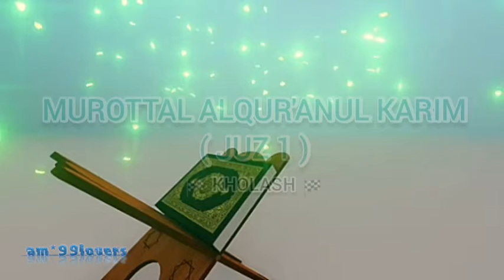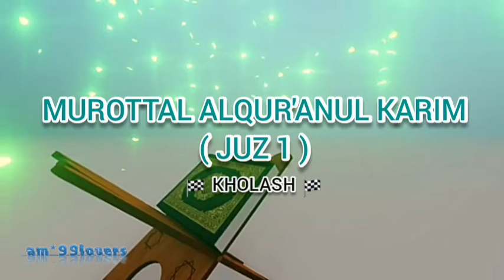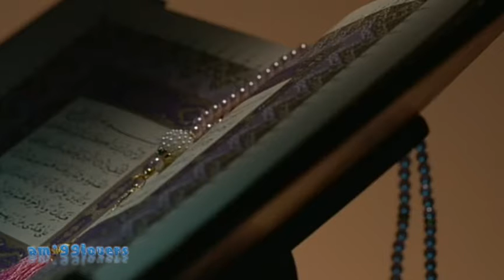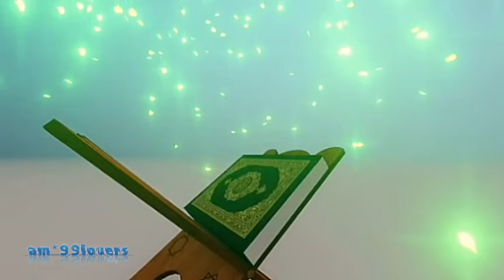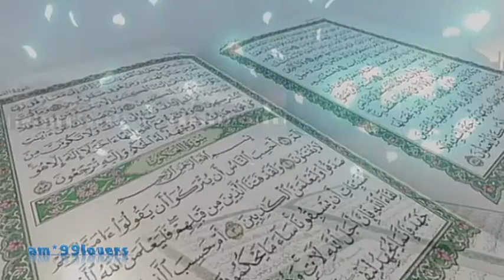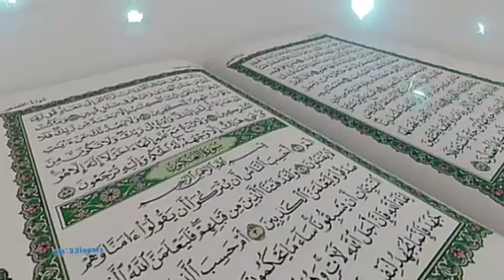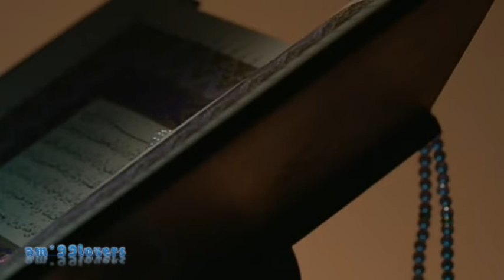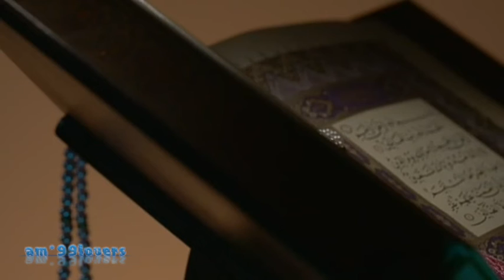Murottal Alqur'anul Karim juz 1(full)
Assalamu'alaikum,,,
Sobat Muslim...
Mari kita senantiasa mencintai Alqur'an disepanjang hidup kita dngn membaca, mendengarkan, mengkaji dan mempelajari serta mengamalkan apa yang terkandung dalam kitab suci AlQur'an yang Mulia..Semoga kelak kita akan mendapatkan pertolongan dan syafaat fi yaumil qiyamah,Aamiiin